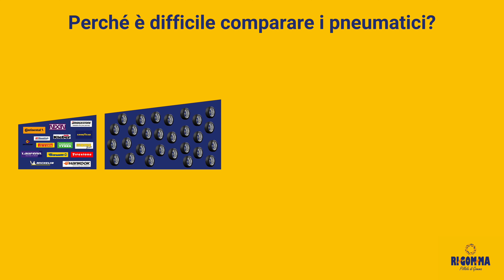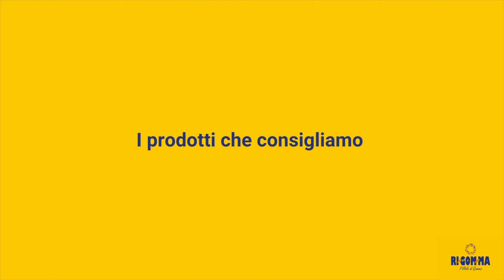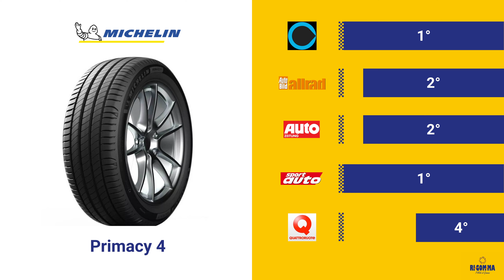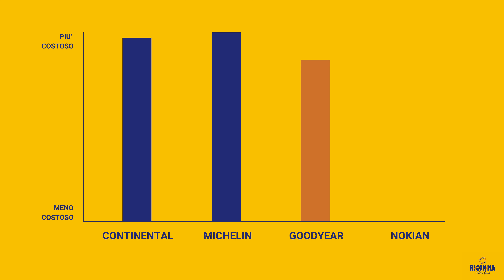Migliori gomme estive 2022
Pneumatici estivi? Scopri quelli che ti consigliamo di acquistare!

Registrandoti, potrai comodamente scegliere le tue nuove gomme e fissare l'appuntamento per montarle presso il tuo negozio Rigomma preferito!

SOMMARIO:

00:00 | Introduzione
00:50 | Perimetro dell'analisi
01:19 | I prodotti che consigliamo
03:56 | Approfondimenti e preventivo